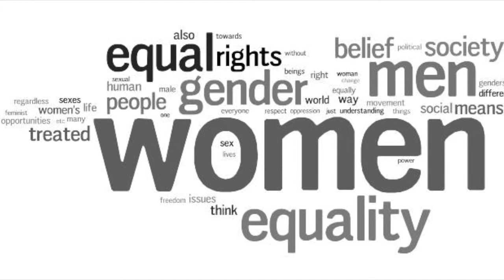GENDER MOVIE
Video depicting thoughts on the controversial JDCC photo discussed in our Gender & Management (BSAD 367) class. Presented by Victoria Cameron, Jane Fraser, Jennifer Kerr, Emily Payne & Shauna Sampson.